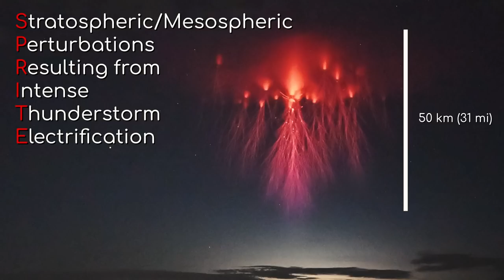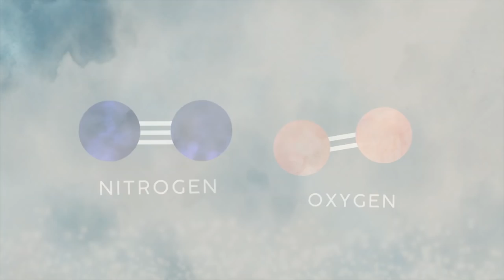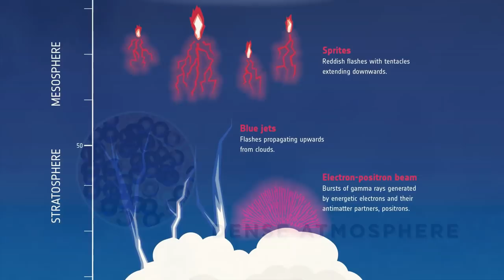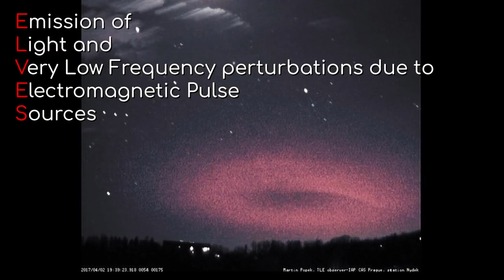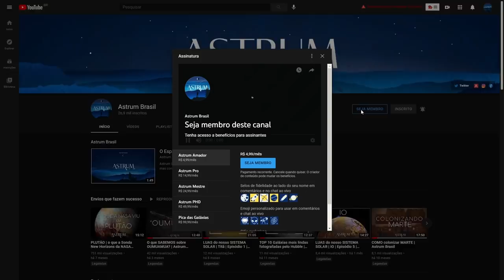O que é ISSO no CÉU | Eventos Luminosos Transientes | Astrum Brasil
A atmosfera da Terra pode parecer bem simples e vazia, mas é na verdade um lugar complexo e dinâmico, um turbilhão com matéria gasosa e energia térmica. Algumas de suas atividades mais espetaculares são melhor visualizadas à noite.

Nos últimos anos, com a ajuda de câmeras altamente sensíveis, os pesquisadores conseguiram documentar uma série de incomuns fenômenos de produção de luz, não registrados anteriormente.

Essas ocorrências, que acontecem no alto da atmosfera terrestre, são conhecidas como Eventos Luminosos Transientes.

Mas, o que são esses fenômenos estranhos? Por que eles são tão obscuros? E o que eles podem nos ensinar sobre o funcionamento oculto de nossa atmosfera?

Venha conosco nesta jornada de descoberta enquanto observamos imagens incríveis de eventos luminosos transientes, e exploramos alguns dos fenômenos mais misteriosos do céu noturno.

Imagens:
STEPHEN HUMMEL/NASA/Dennis Ariel

Músicas:
'There Was A Time' e 'Borealis'
por Scott Buckley

Apoiadores:
Angel Pdmnt
Hugo Vinícius
Rubens Dalpiaz
Rafael Costa
Andre Moura
Abel Eloy
Alexandre Pochyly
Nilson Silvestre
Marcelo Taguti
Silvia Oliveira
Marcio Muniz
Gustavo Queiroz
Ricardo Saravalli
Renan Auer
Giovanni Galvao

Membros:
Idjidja Torres
Paulo Merli
Angel
Dirceu N Lopes
Gabriel Saraiva
Alex Sousa
Nelson Storani Jr.
Fábio Cardelli
Glaucus José Bastos Lima
RANCHO CUMARU
Edson Bernardino
Crystiano Facchi
Abel Eloy
Pablo Amorim
Nilson Silvestre
Flávio Silva
Alberto Alves
Aline Aquino
Tito Nil
Filipe Vidal de Oliveira
Marck San
Nature Sounds
Fábio Silva
Fran
Lopes
Sal e Brasa Acre
Alberto Alves
PCGrecco
Rubens Dalpiaz
Humberto Felipe
Vicente Ambrosio Jr.
Edison Bittencourt
Thomaz Mareli
jajaja@Dota
Rui Tavares
Lucas Rodrigues
BR Synthesizer
Kim Veloso
Thomaz Mareli
Edgar de Souza
GryphonGamerBR
Curadores da Terra
Jhulio VCS
Maria Adelaide Werneck
Cassio Toledo
PauloTP
Ximenesmar
Marcos Domiciano
Fábio Freitas
Helio Ricardo Sardi
Felipe Schutz
Marcelo Space
Thomaz Mareli
Sheron Vitorino
Leonardo Bezerra Escossio
Mega Pro
Matheus Manoel
Diniz Alves
Carlos Marcondes
Júlio Filho
Ronaldo Russel
Williams Ricardo
Geancarlos
Eduardo Bertolini
Roberto Moretti
Rogério Anderson
André Luiz Martins
Lucia Regina
Sergio Ribeiro
Ed Galindo
Williams Ricardo
Pablo Depiné
Roberto Borges
Rodrigo Mendes
Abel Eloy
Miguel Souto

Doadores Pix:
Olavo Franc
Michael Dou